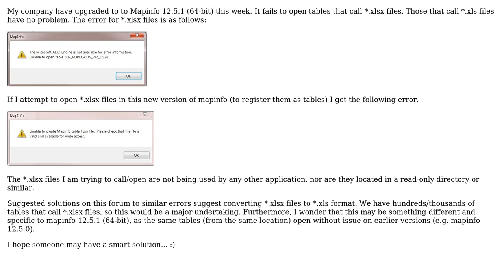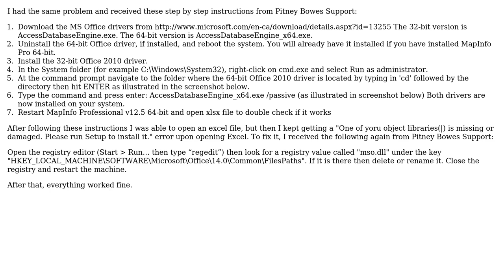GIS: Mapinfo 12.5.1 (64 bit) failing to call \*.xlsx workbooks (2 Solutions!!)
GIS: Mapinfo 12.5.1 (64 bit) failing to call *.xlsx workbooks

With thanks & praise to God, and with thanks to the many people who have made this project possible! | Content (except music & images) licensed under CC BY-SA | Music | Images & others | With thanks to user Tim Harper user PolyGeo user ndawson user Christy Heaton and the Stack Exchange Network Trademarks are property of their respective owners. You are responsible for your own actions.